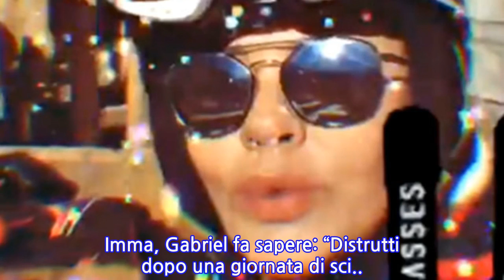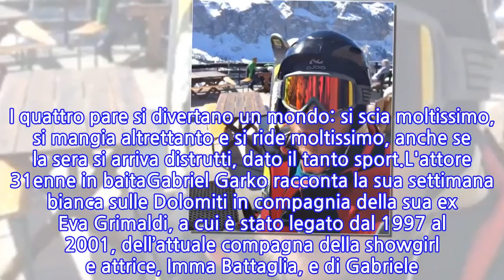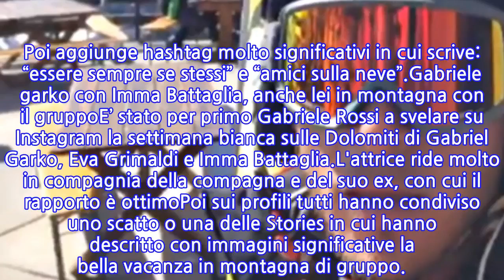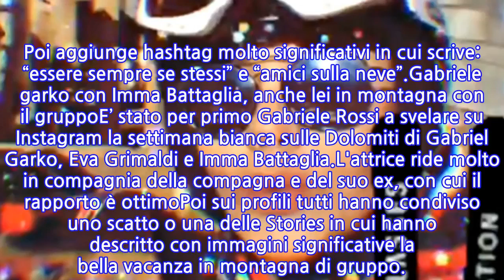Eva Grimaldi, Imma Battaglia, settimana bianca sulle Dolomiti da amici con Gabriel Garko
Eva Grimaldi e Imma Battaglia prima delle nozze, il prossimo maggio, si godono la settimana bianca sulle Dolomiti insieme a Gabriel Garko, ex di Eva, con cui il rapporto è stupendo. L’attore 46enne è in grande sintonia non solo con la sensuale 57enne, ma pure con la sua compagna 59enne. E sicuramente sarà nella lunga lista degli invitati il giorno del loro attesissimo matrimonio, che stanno organizzando con il famosissimo wedding planner Enzo Miccio.Gabriel Garko in settimana bianca sulle Dolomiti con l'ex Eva Grimaldi. C'è pure Gabriele RossiE’ una settimana bianca piena di sole quella che stanno trascorrendo sulle Dolomiti Eva Grimaldi e Imma Battaglia. Le due sono partite con Gabriel Garko accompagnato dall’amico Gabriele Rossi, 31 anni, attore e ex gieffino vip. I quattro pare si divertano un mondo: si scia moltissimo, si mangia altrettanto e si ride moltissimo, anche se la sera si arriva distrutti, dato il tanto sport.L'attore 31enne in baitaGabriel Garko racconta la sua settimana bianca sulle Dolomiti in compagnia della sua ex Eva Grimaldi, a cui è stato legato dal 1997 al 2001, dell’attuale compagna della showgirl e attrice, Imma Battaglia, e di Gabriele. Nelle foto pubblicate sul suo profilo l’attore è felice insieme a loro.La 57enne in pistaPostando uno scatto con Imma, Gabriel fa sapere: “Distrutti dopo una giornata di sci... ma molto felici…”. Poi aggiunge hashtag molto significativi in cui scrive: “essere sempre se stessi” e “amici sulla neve”.Gabriele garko con Imma Battaglia, anche lei in montagna con il gruppoE’ stato per primo Gabriele Rossi a svelare su Instagram la settimana bianca sulle Dolomiti di Gabriel Garko, Eva Grimaldi e Imma Battaglia.L'attrice ride molto in compagnia della compagna e del suo ex, con cui il rapporto è ottimoPoi sui profili tutti hanno condiviso uno scatto o una delle Stories in cui hanno descritto con immagini significative la bella vacanza in montagna di gruppo.
INFORMATION
• Source: gossip